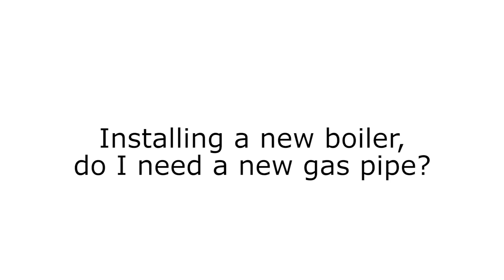Boiler Gas Pipe Size and Gas Pressure Explained by BBC Rogue Traders TV Expert Ian Puddick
If you are thinking of installing a new gas boiler, it is highly likely you will have been told you need a new larger diameter gas pipe. Most of the time this is untrue, please watch our videos they will save you money.
Ian Puddick - Boiler Expert to BBC ITV C4
Free Advice 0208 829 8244